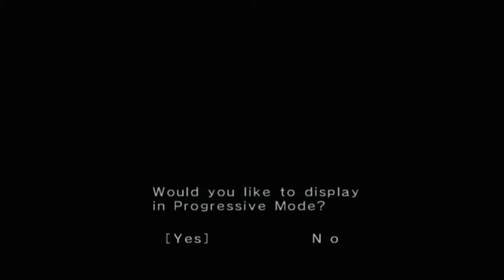Retrotink5x Capture Test (GCN Official Component Cables)